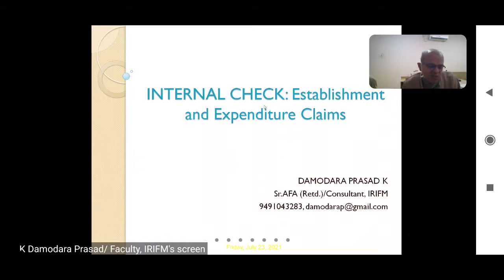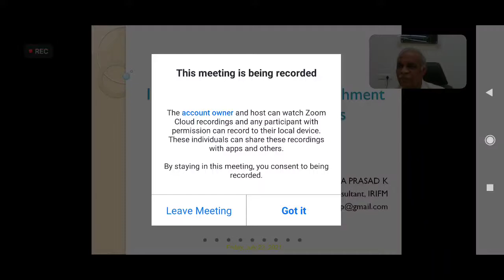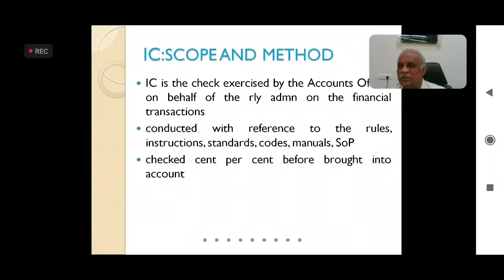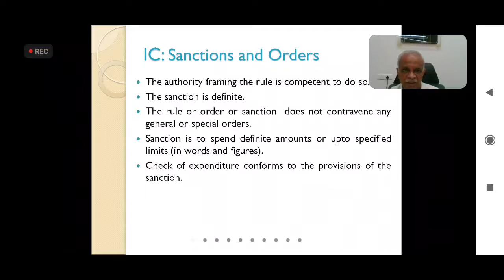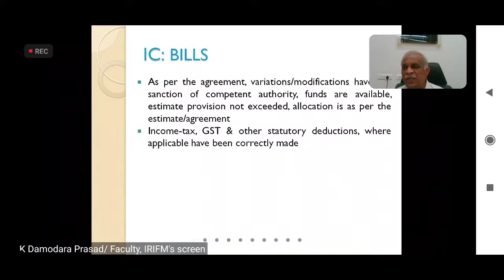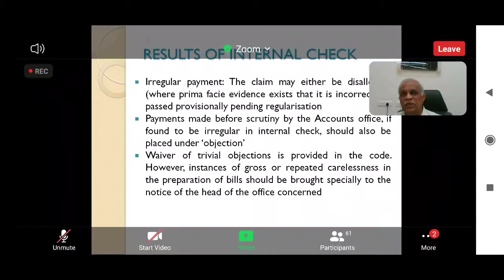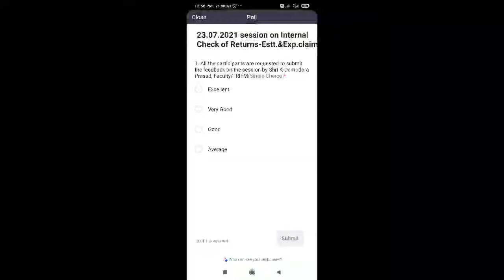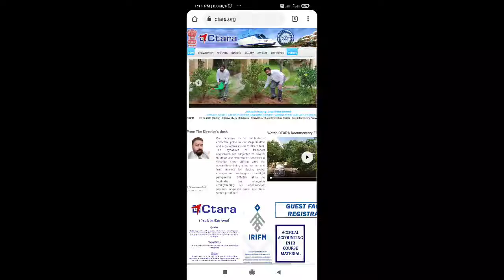INTERNAL CHECK OF RETURNS- ESTABLISHMENT & EXPENDITURE CLAIMS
Use headphone 🎧